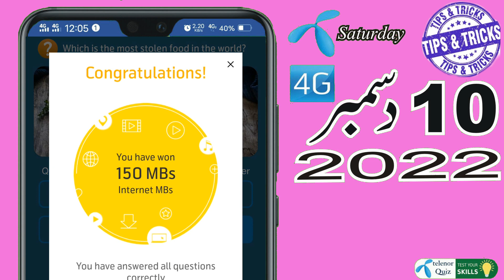my telenor today questions - my telenor today answers - mytelenortodayquesions - 10Dec22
These questions may be set in tests, public service commission and other examination So You can give this video only a few seconds and can get valuable knowledge which is useful for your examination and success. Thanks!

Keywords search Results

10 Dec my telenor answers
10 December my telenor answers
aaj ka my telenor
aaj ka my telenor app answer
aaj ka my telenor app ke sawalon ke jawab
aj k sawal my telenor app
aj ka sawal my telenor
aj my telenor question answer
alp arslan episode 37
alparslan 37
alp arslan 37
xxl
answer of my telenor app today
answer question my telenor app
answer the question my telenor app today
daily answer my telenor
daily my telenor app question
easypaisa loan lene ka tarika
free internet
free internet code
free mb
how to connect my telenor app
how to earn money on my telenor app
how to get free mbs from my telenor app
how to get free mbs on my telenor app
how to install my telenor app
how to sign in my telenor app
it's all about you my telenor
my telenor
my telenor 100gb free
my telenor 10
my telenor 10 Dec
my telenor 10 Dec 2022
my telenor 2022
my telenor 500 mb free
my telenor app se mb lene ka tarika
my telenor apps walon ke jawab
my telenor daily question
my telenor daily question answer today
my telenor daily questions
my telenor daily reward
my telenor free
my telenor free internet
my telenor jawab
my telenor ka aaj ka jawab
my telenor ka aaj ka sawal
my telenor ke aaj ke jawab
my telenor ke aaj ke question
my telenor ke aaj ke sawal
my telenor ke aaj ke sawalon ke jawab
my telenor ke answer
my telenor ke jawab
my telenor ke option
my telenor ke sawal
my telenor ke sawalon ke jawab
my telenor make your own offer
my telenor mb
my telenor mb free
my telenor mod apk
my telenor my telenor
my telenor new
my telenor new answer
my telenor new question
my telenor offer
my telenor option
my telenor quiz answer today
my telenor quiz today
my telenor sawal
my telenor sawal jawab
my telenor se free mb lene ka tarika
my telenor test your skills today answers
my telenor today q
my telenor zero
play and win my telenor
play and win my telenor today
question and answer my telenor
question answer my telenor app
question answer my telenor app today
question my telenor app
question of my telenor app
question of the day my telenor app
telenor bonus my telenor lene ka tareeqa
telenor number check code
tips & tricks
today answer of my telenor
today answer of my telenor app
today is my telenor answer
today is my telenor question
today question answer my telenor
today question answer of my telenor app
today question of my telenor
today question of my telenor app
today questions my telenor
today quiz my telenor
two day my telenor answers
what is the answer of my telenor app
sex sex
سیکس
شادی شدہ عورت کو
نفس کو
سیکس ٹایمنگ
sex timing
sexy girl
sexy girls
kurulus osman
kurulus osman live
kurulus osman episode 107
kaise teri khud gar ji episode 33
alparslan episode 37
alp arslan episode 39
barbaroslar
pashto naat
buner vines
psl 9
psl 9 song
psl 9 peshawar zalmi squad 2023
lbrfi
lbrfi real or fake
ufone free internet vpn 2022 today